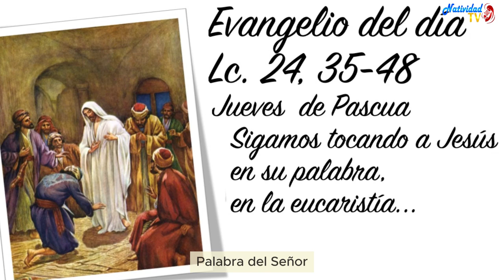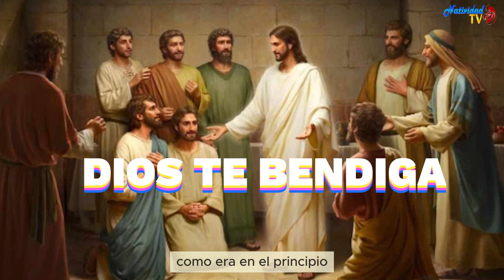EVANGELIO DE HOY | Pbro. Juan Carlos Gómez Yánez / Jueves, 4/04/2024